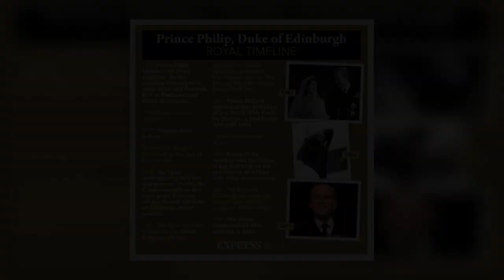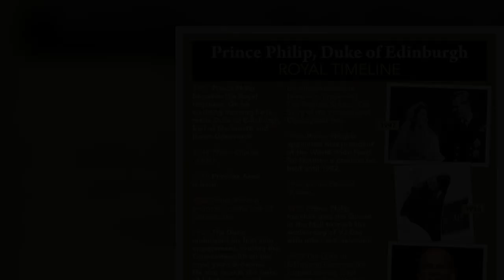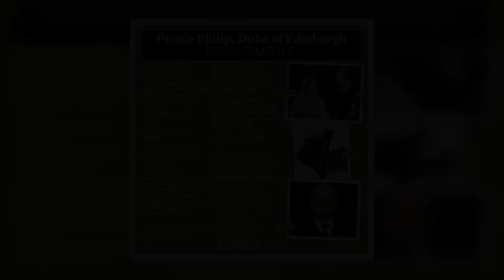Princess Anne broke 'royal tradition' with touching gesture at Prince Philip's funeral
For the funeral of her father Prince Philip, Princess Anne took on the "sombre task" of walking behind the hearse in a break from royal tradition. The role is usually restricted to male members of the Royal Family, however the Princess Royal walked at the head of the column alongside Prince Charles. Princess Anne had a close relationship with the Duke of Edinburgh and was often rumoured to be his favourite child, due to their mutual interests and similar personalities.  The List reported: "Princess Anne was devastated by the death of her father, as was the rest of the Royal Family. "Anne notably walked behind her father's casket during his funeral procession - a break from tradition as the   ...